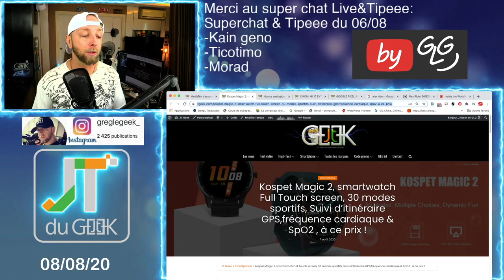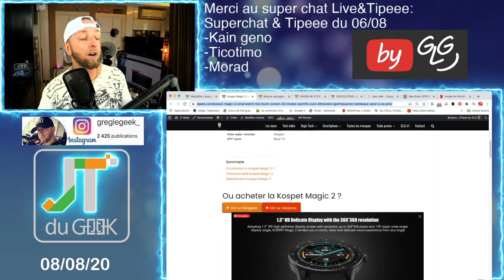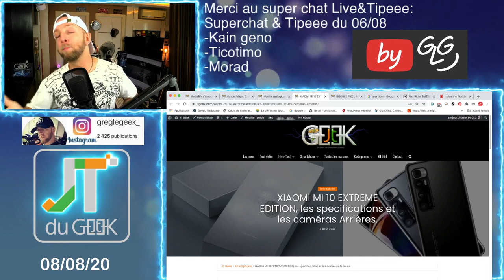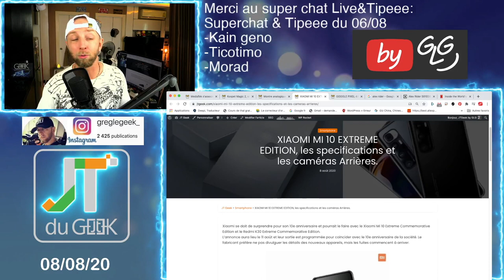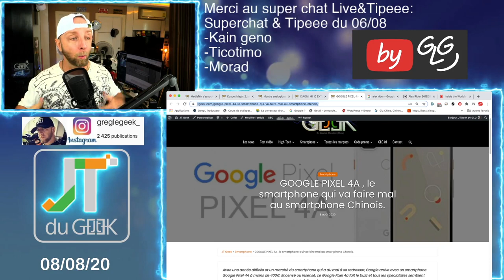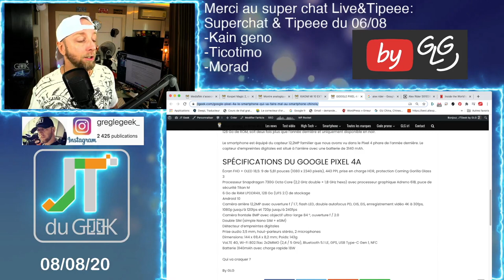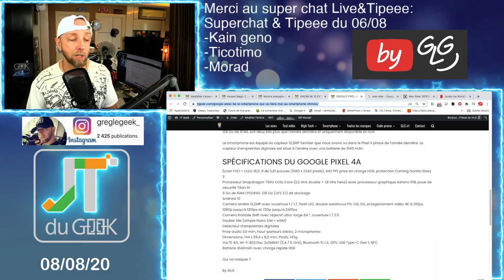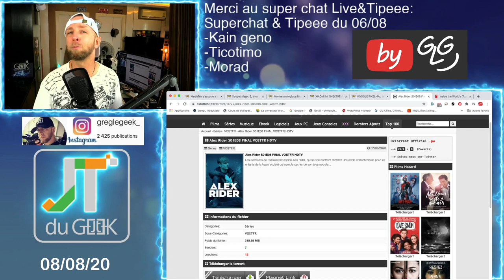ZapActu High-Tech 8.8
Breaking News tech:

-Alex Ride Saison 1
-Inside the World’s Toughest Prisons Netfix

Zap actu, zap tech, News tech, jt du geek, accrotidienne, Mediatek T700, Google pixel 4A, Kospet Magic 2, Skmei 1517, XIAOMI MI 10 EXTREME EDITION

By GLG